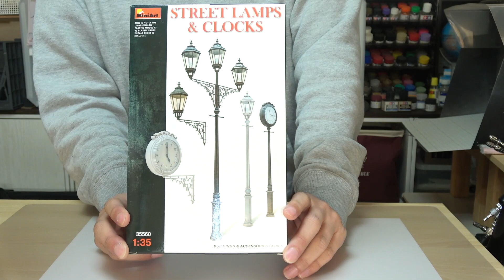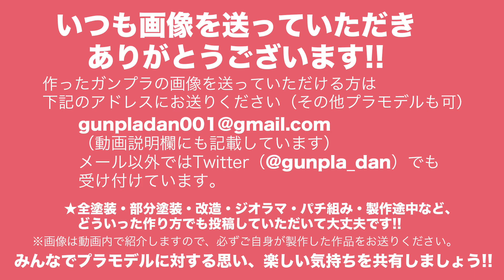【雑談】生配信について色々（2020年2月10日）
週に一度の雑談動画（毎週月曜日の夜11にプレミア公開予定）
今回は生配信についてお話ししています。

上野観光連盟
上野公園とその周辺 目でみる百年の歩み

‹G団›
ガンプラ製作動画や雑談の動画を定期的にアップしつつ、たまに全く関係な動画もアップします。
メールやTwitterで送っていただいたガンプラ画像やメッセージは、週一の雑談の動画（毎週月曜日公開予定）内で紹介しています。
作ったガンプラ画像やメッセージを送ってみようという方は、下記のアドレスにお送りください。
※画像は動画内で紹介しますので、必ずご自分で製作した作品をお送りください。

‹G団グッズ›
こちらのブログでG団グッズの一覧をご紹介しています。

オリジナルTシャツ第2弾『積みプラは資産』（黒）

‹プレミア公開について›
月曜日の夜11時から初回の動画公開はプレミア公開で、チャットを楽しみながら動画をご視聴いただいています。
チャットは僕も参加予定。動画公開の30分ほど前からチャットでのやり取りを開始しています。
ぜひチャットにもご参加ください！